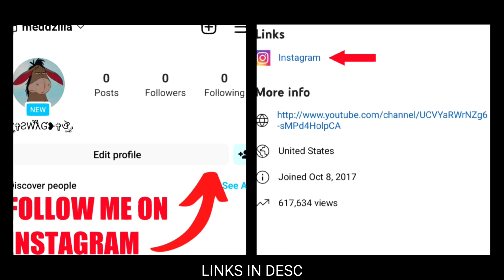[WAO] THEY SEE ME ROLLING...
⬇️𝙄𝙈𝙋𝙊𝙍𝙏𝘼𝙉𝙏⬇️
(Sort of)

▪️Recently I created a NEW INSTAGRAM ACCOUNT and here's all the information you need. ↘️

🔸I won't post on insta as much as I post on YT, but this account will feature ONLY EXCLUSIVE CONTENT🔥.

🔸To encourage you to follow there will be different 'giveaways' on certain numbers of followers, such as personal MOD & SCRIPT LINKS, video tutorials, shout outs, etc 🎁.

🔸If you are interested, all you need is to follow.

🔸Link of my insta is below ⏬.

🔸(Link is also available in 'about' section of my channel)

- SWAG